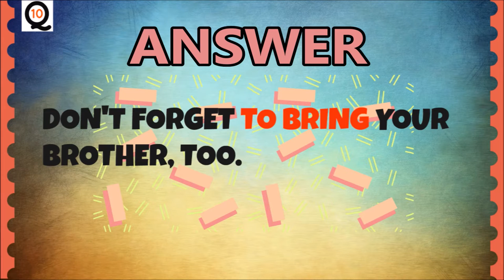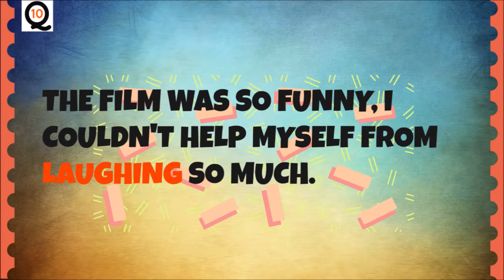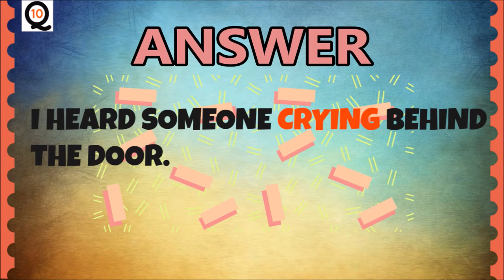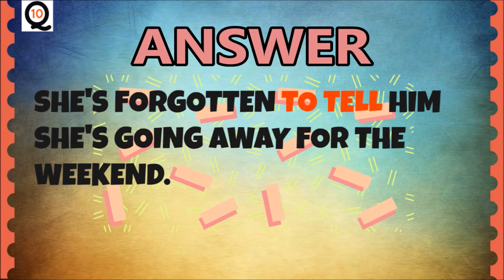INFINITIVE VS GERUND INTERMEDIATE LEVEL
Here are 10 exercises to practise the infinitive and gerund. Included are exercises and answers, a scoreboard and a short explanation at the end. These exercises are ideal if you're preparing for an English grammar test on the infinitive and gerund.